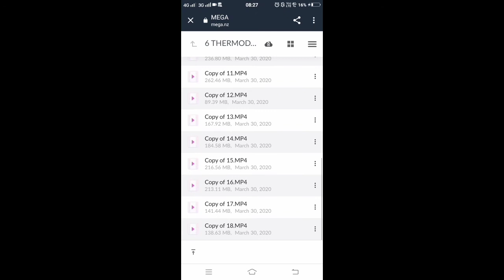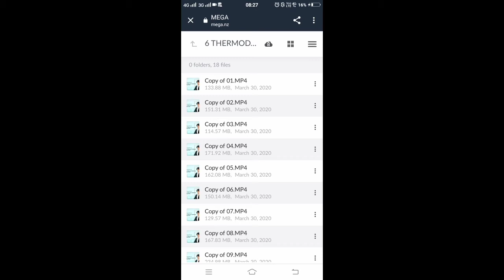Ps sir free inorganic and physical chemistry lecture video download link | Free mega link of Ps sir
Mega link of ps sir video